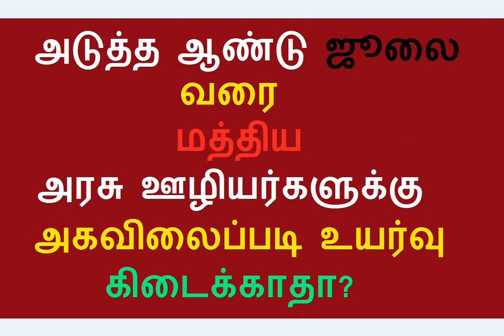அடுத்த ஆண்டு ஜூலை வரை மத்திய அரசு ஊழியர்களுக்கு அகவிலைப்படி உயர்வு கிடைக்காதா?